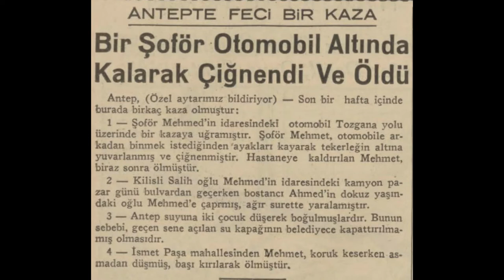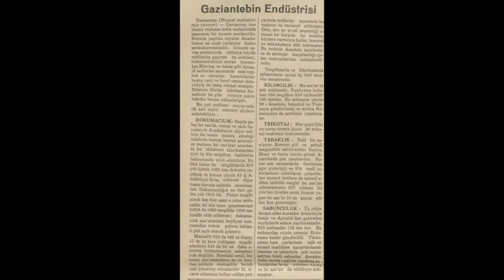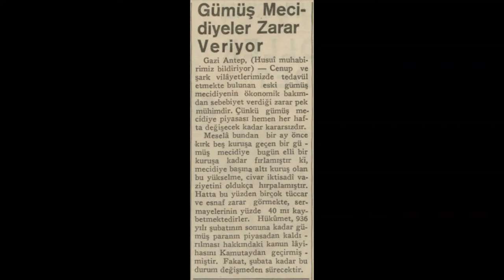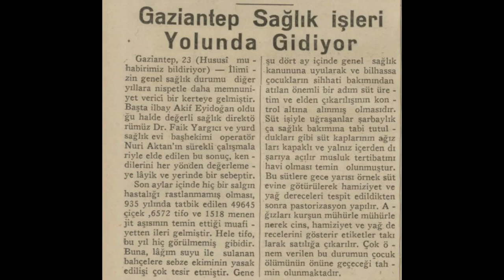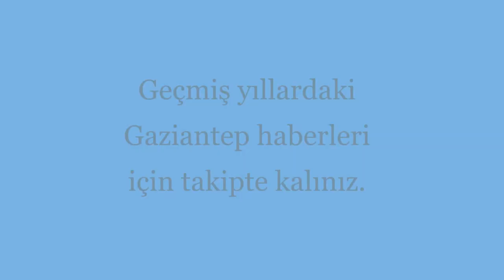Gaziantep 1935 Haberleri (1)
Gaziantep hakkında çıkan 1935 yılı bahar ayları haberlerdir.

1. Haber: Antep'te feci kaza
2. Haber: Büyük bir hal yapıldı
3. Haber: 3 telgraf
4. Haber: Hiç okumamış bir vatan çocuğunun eseri
5. Haber: Gaziantep'in endüstrisi
6. Haber: Gümüş mecidiyeler zarar veriyor
7. Haber: 2 telgraf
8. Haber: Et gibi sebzeyi de indirmelidir
9. Haber: Gaziantep sağlık işleri yolunda gidiyor
10. Haber: Sulanmayan fidanlık